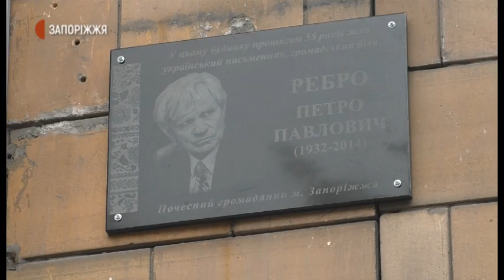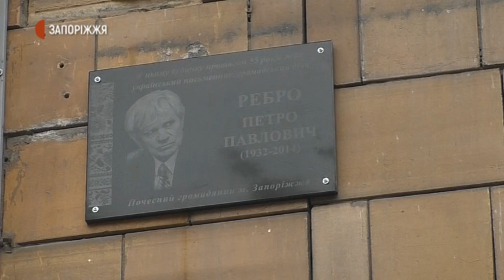Новини - Меморіальна дошка Ребру - 21.08.2020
У Запоріжжі відкрили меморіальну дошку українському сатирику і поету Петру Ребру. Пам’ятний знак 21 серпня урочисто презентували на будинку номер 190 по проспекту Соборному, де мешкав уродженець Запорізької області останні 55 свого життя. На церемонії відкриття побували журналісти Суспільного.